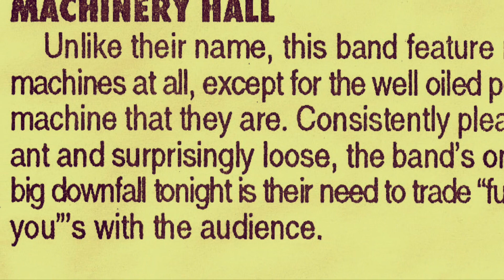MNELSON~Lords of Anguish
Take the journey out of the darkness…
To thrive, We need the light. ￼

X~MNelson@mahhkmh
Instagram.com/@renstuh

Tyrannis Hypergamous Narcissus Deceptoris

032424